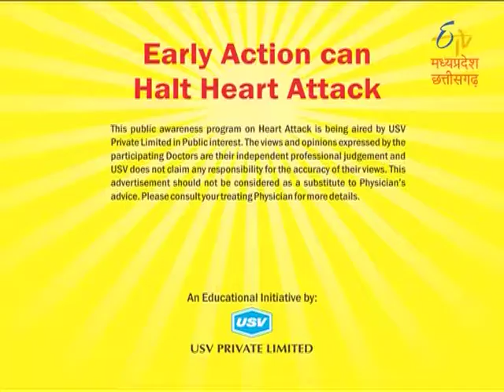Dr Asha Verma 3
Sr. Consultant, Internal Medicine, Care N Cardiocare, Bilaspur